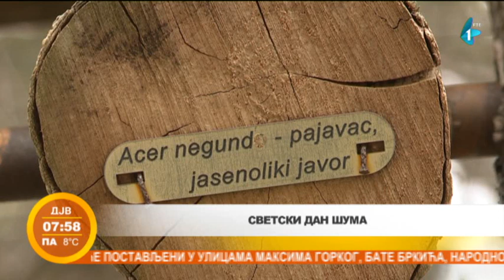Svetski dan šuma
Svetski dan šuma se obeležava od 1971. godine, kada je generalna skupština evropske poljoprivredne konfederacije donela odluku da se prvi dan proleća, 21. mart, proglasi za Svetski dan šuma.  Šume predstavljaju savršene ekološke radionice, stanište mnogobrojnog živog sveta i veliku dobrobit za čovečanstvo. Tim povodom, gosti Jutarnjeg bili su Saša Orlović sa Instituta za nizijsko šumarstvo i zamenik direktora evropskog šumarskog fakulteta, dr Robert Mavsar.